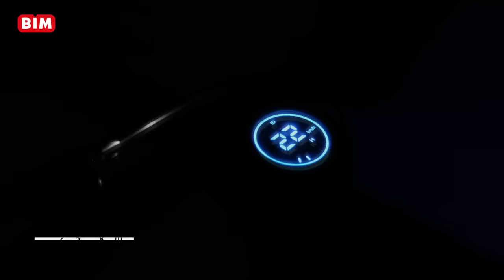19 Mayıs Aktüel - Kickscooter A6 Pro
Kickscooter A6 Pro 12.999 TL fiyatıyla 19 Mayıs Cuma’dan itibaren mağazalarımızda.